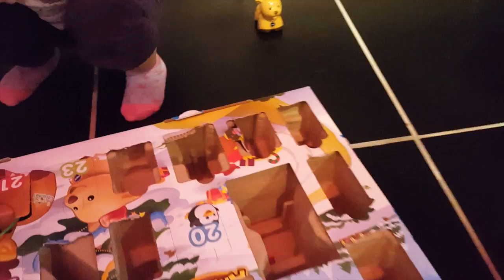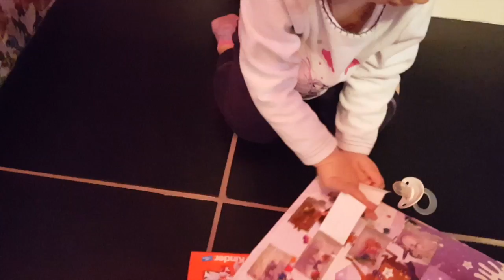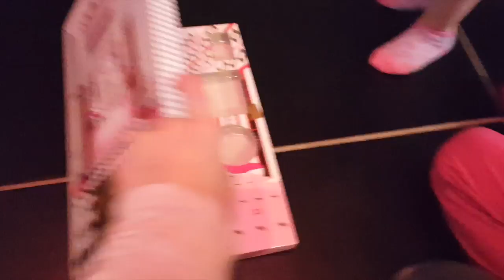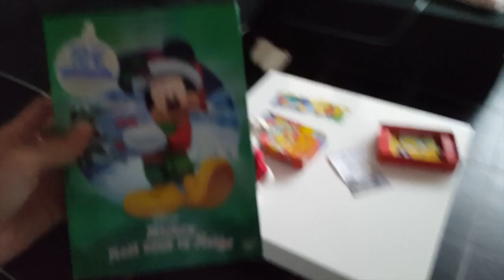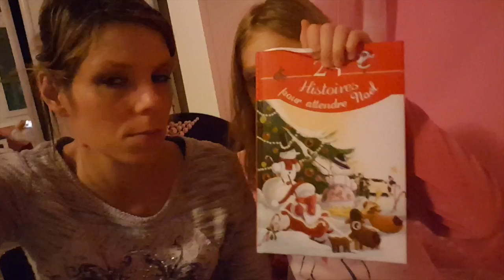CALENDRIER DE L‘AVENT 18 décembre ( séphora, tut tut, playmobil )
_ INSTAGRAM : gilles_coralie
_ FACEBOOK : corallydreams coralie
_ SNAPCHAT : corally dreams